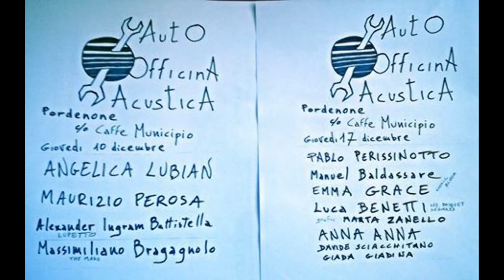Prequel Officina Acustica del 10 12 15